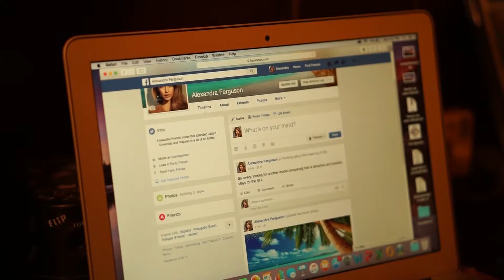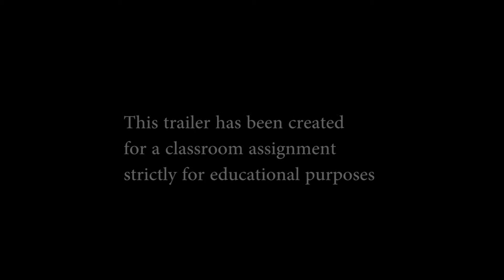Cat in Fish Clothing (Official Trailer)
MC2015 Final Project Trailer